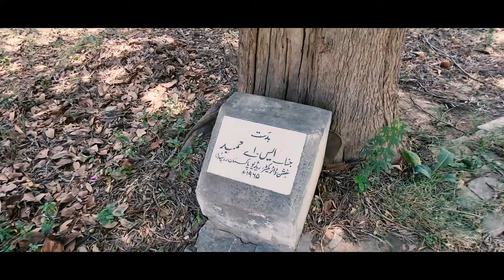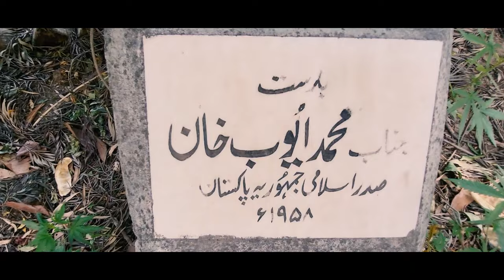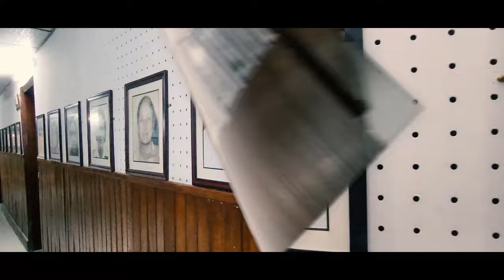Radio Pakistan Rawalpindi Ft. Asad Abbas |ريڈيوپاکستان راولپنڈی کاايک منفرد تجربہ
ريڈيوپاکستان راولپنڈی اسٹيشن ميں ميری پہچان پاکستان پروگرام ميں آج کا مہمان
آصف جعفری
Hi, Viewers I was invited by a very talented Radio host Asad Abbas (Meri Pehchan Pakistan). It was my first ever experience of a live interview on national radio just check it out.. even though I was not ready for this. Amazing Radio Program, with an amazing host, an amazing Podcast, and an amazing vlog.

Radio Pakistan - The Voice of the Nation!
Welcome to Radio Pakistan, the oldest and most trusted broadcasting service in the country. Established in 1947, Radio Pakistan has been the voice of the nation for over seven decades. Our mission is to inform, educate, and entertain our listeners across Pakistan and around the world.

With a wide range of programs in Urdu, English, and regional languages, Radio Pakistan is dedicated to bringing you the latest news, current affairs, and cultural events from every corner of the country. Our experienced team of journalists and presenters is committed to delivering accurate and impartial reporting on national and international issues.

Whether you're interested in politics, sports, entertainment, or music, Radio Pakistan has something for everyone. Our diverse programming includes talk shows, dramas, documentaries, interviews, and much more. Our music programs feature both classical and modern music, including pop, rock, and folk genres.

At Radio Pakistan, we believe in the power of radio to connect people, foster dialogue, and promote peace and understanding. Our broadcasts are available on both AM and FM frequencies, as well as on the internet, making it easy for you to tune in wherever you are. We also have a mobile app that you can download to listen to Radio Pakistan on the go.

As part of our commitment to serving our listeners, we welcome your feedback and suggestions. Please feel free to get in touch with us through our website or social media channels. We value your input and are always looking for ways to improve our programming.

Thank you for choosing Radio Pakistan as your trusted source of news, information, and entertainment. We look forward to bringing you the best in radio broadcasting for many more years to come.